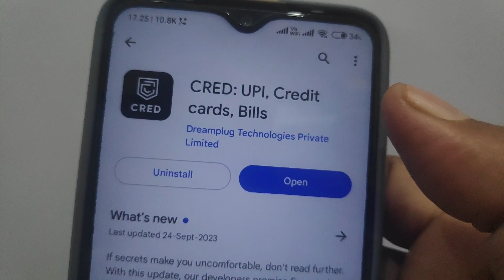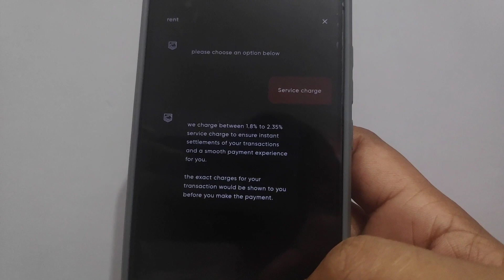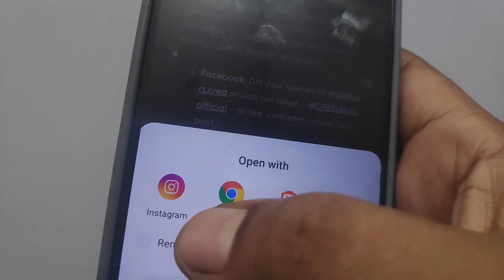Cred app customer care se baat kaise kare | How to contact cred customer care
aaj aapko bataya gya hai Cred app customer care se baat kaise kare